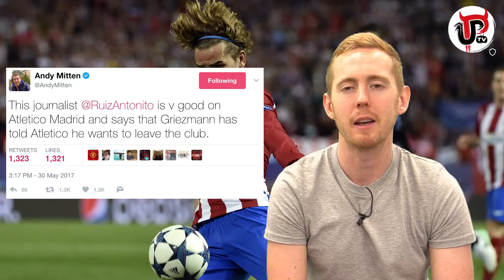ANTOINE GRIEZMANN HANDS IN TRANSFER REQUEST, MAN UNITED BOUND?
Antoine Griezmann has handed in a transfer request to Atletico Madrid say reports in Spain. Is he now Manchester United bound and ready to call Old Trafford home?